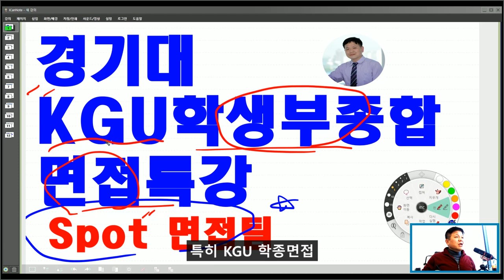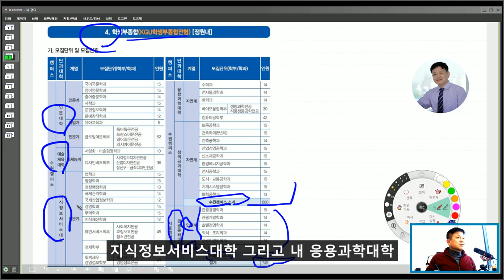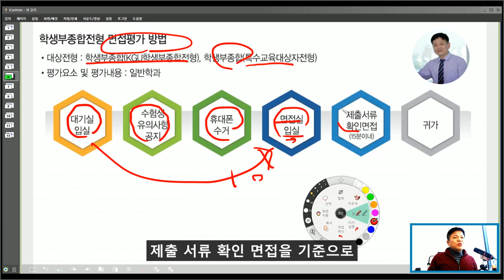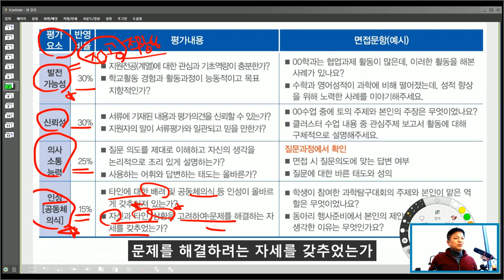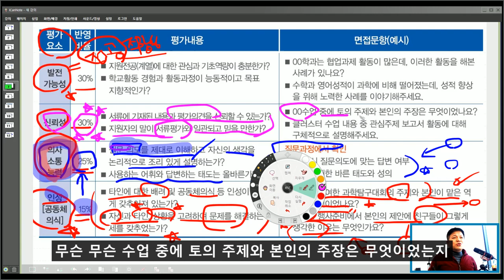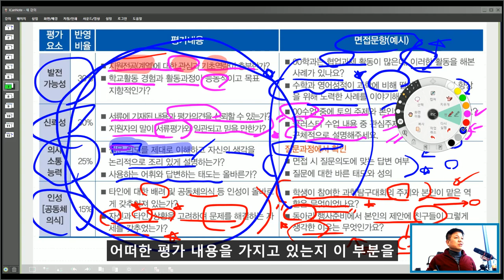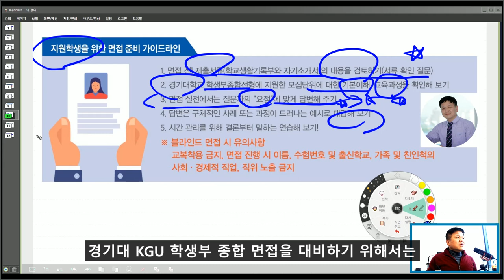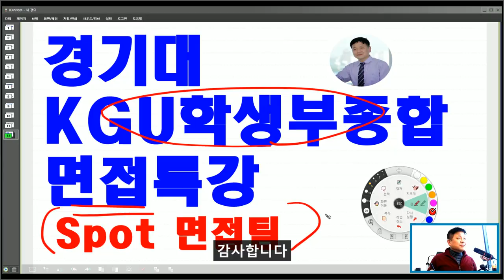경기대면접 경기대KGU면접 경기대KGU전형면접 경기대KGU학종면접 경기대학종면접 경기대학생부종합면접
스팟논술팀 특강